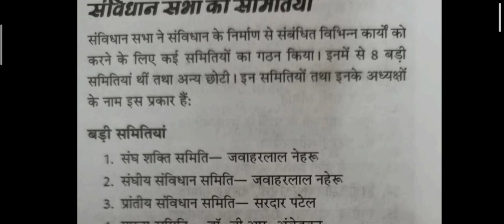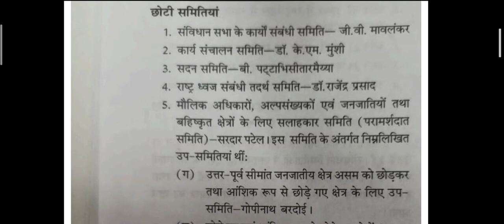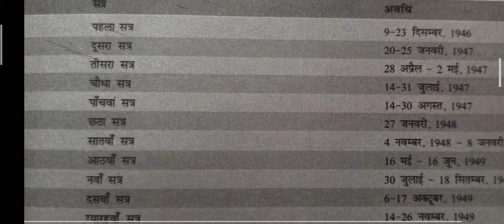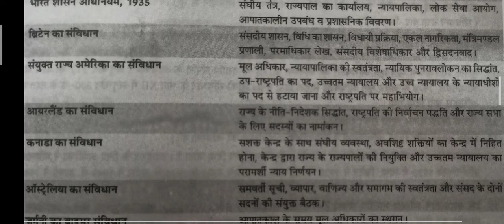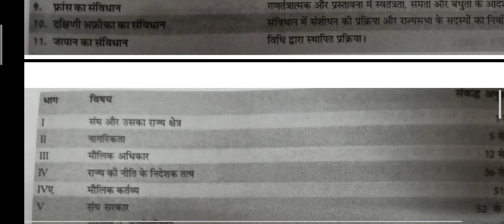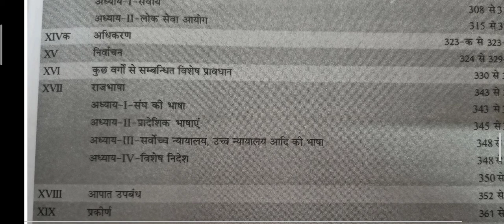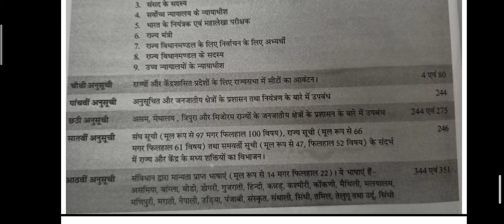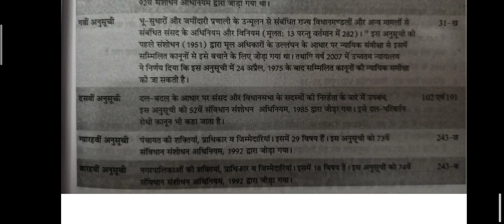संविधान: part 1